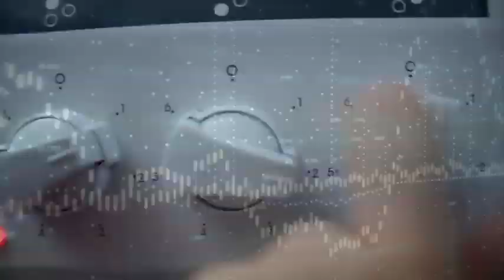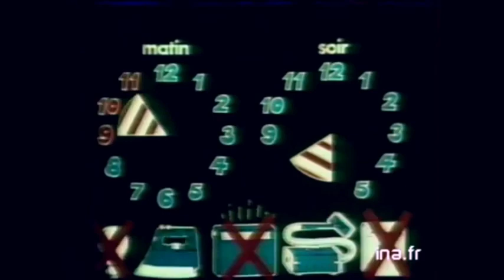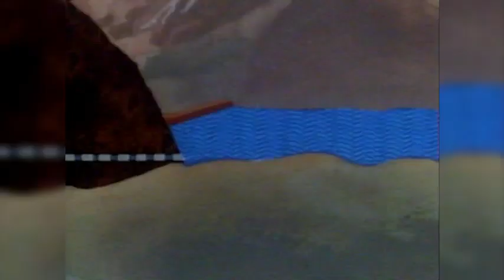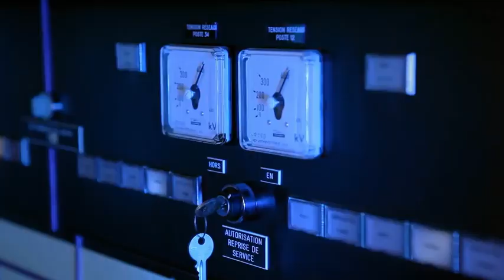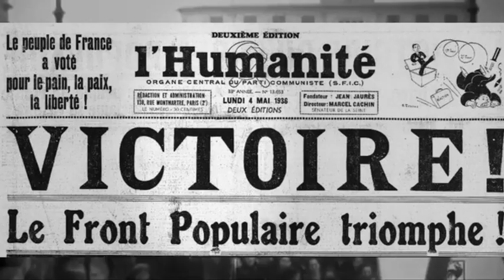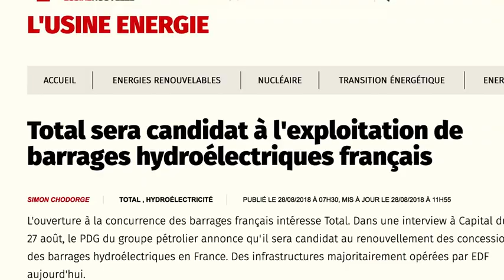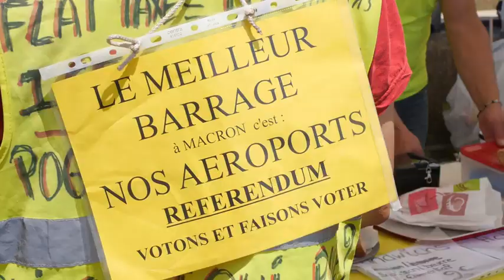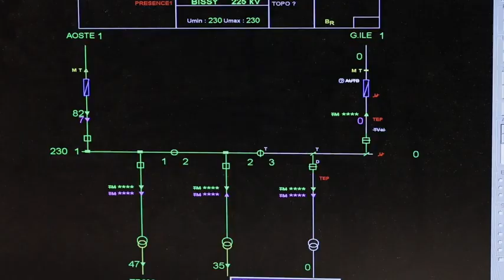Barrages, l'eau sous haute tension (30 premières minutes)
voici le premier essai de diffusion d'un film en streaming pendant  la fermeture des salles de cinéma dû à la période COVID19.
Il est possible aux spectateurs de s'exprimer dans le chat qui accompagne cette projection en ligne.

Les Bobines du Léman